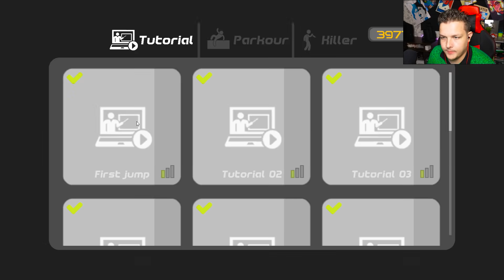Stickman Backflip Killer 5 | Работает ОМОН | Упоротые игры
Наш Гопник - Киллер взялся за ум и подался в ОМОН, тем самым стал первоклассным киллером. Как же дальше повернётся его судьба, насколько он станет крут? Ответ останется загадкой на века.

У меня есть две мечты:
1) Я хочу делать людей счастливее и буду счастлив если мне удастся поднять вам настроение!
Буду рад если вы мне в этом поможете, рассказав друзьям о канале.

О себе: я программист, у меня есть три пары носков, голова единорога и верные друзья - Глюканавты. Возможно я самый счастливый человек на свете =)